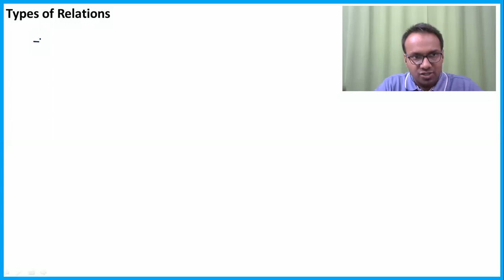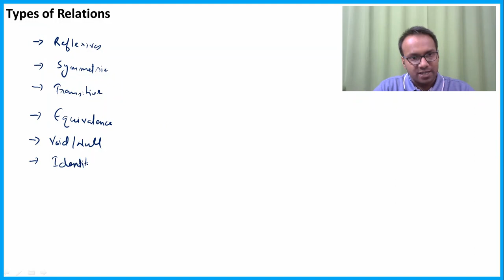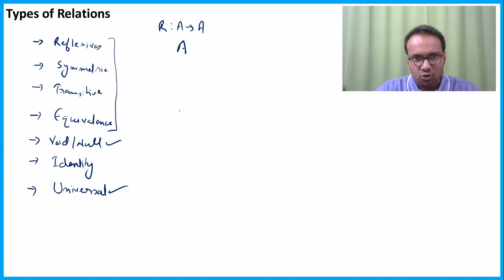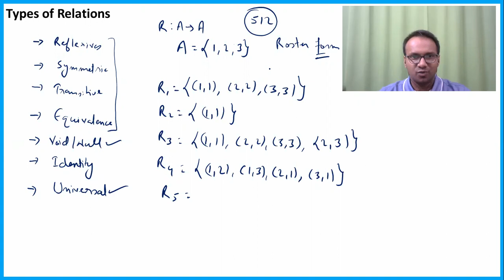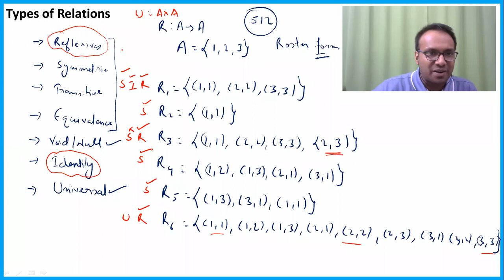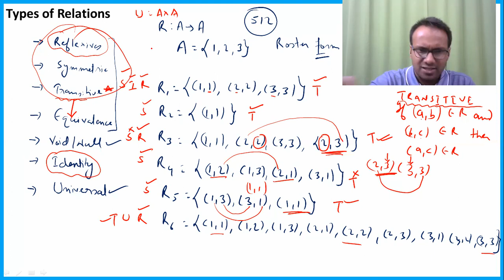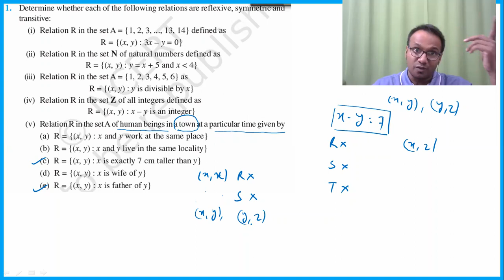12th BOARDS TERM 1 (Lecture 7) | Relations & Functions | NCERT Concepts & Questions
We deliver training for following domains:
JEE/NDA
CDS, AFCAT
Law Entrance/CLAT/AILET
Campus Recruitment/TCS/ELTMUS